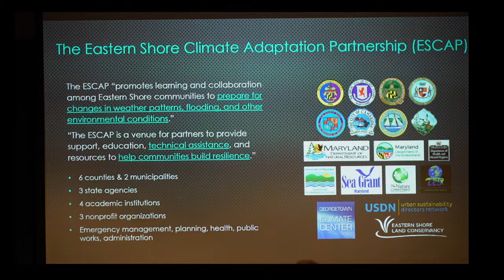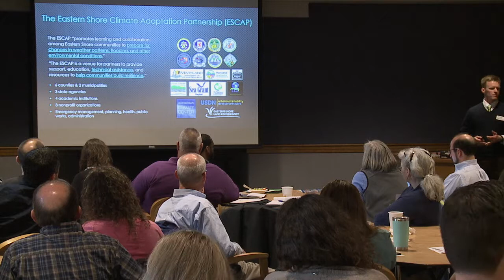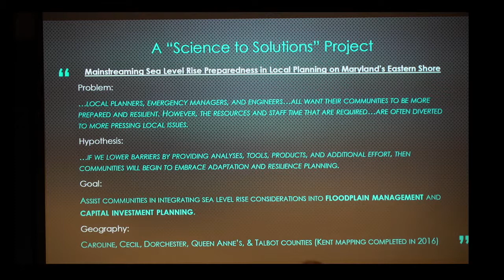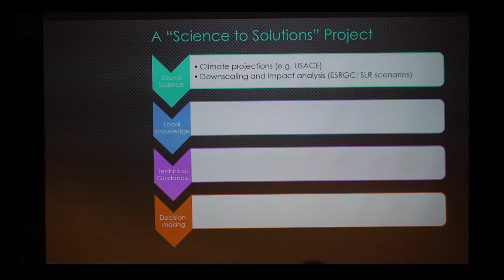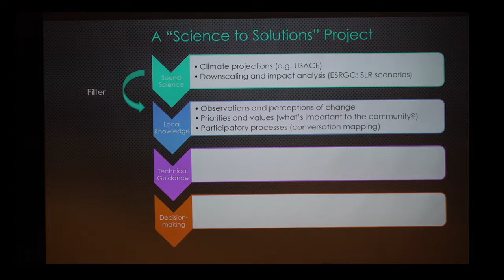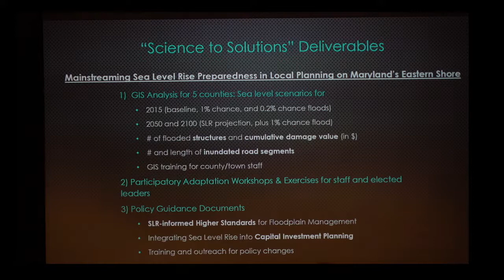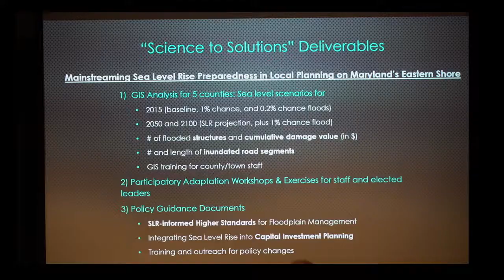Getting from Science to Decision Making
Presented by Brian Ambrette, Director of Strategic Initiatives for the Eastern Shore Land Conservancy at the 2018 "Translating Science for Comprehensive and Environmental Plans" meeting held at the Aquaculture and Restoration Ecology Laboratory, Horn Point Laboratory, University of Maryland Center for Environmental Science in Cambridge, MD.